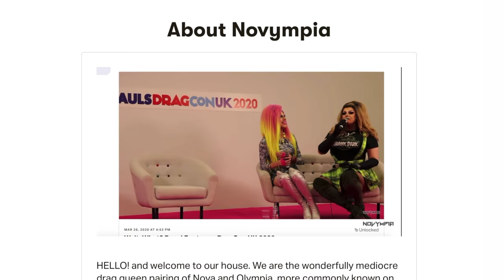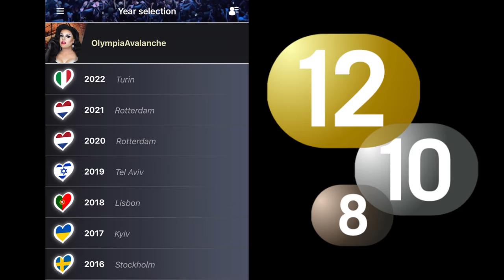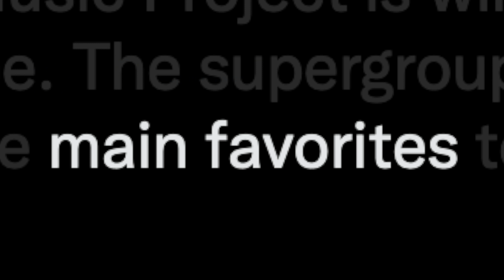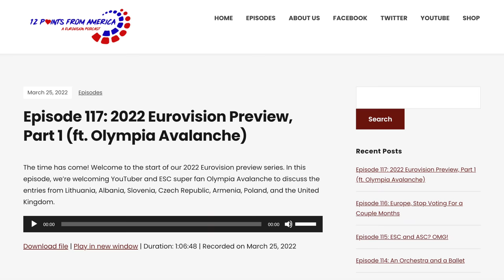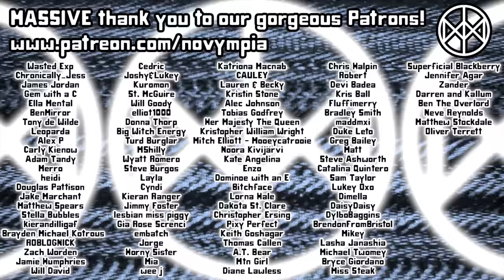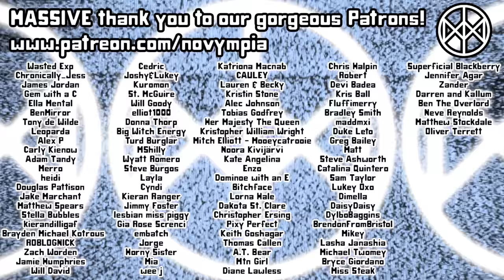Eurovision 2022: Our TOP 10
EUROPE, START ARGUING NOW! In grand annual tradition, we're sitting down to rank our combined top 10 for The Eurovision Song Contest 2022.

Novympia
Unit 22371
Poole
BH15 9EL
UK

Novympia
Unit 22371
Courier Point
13 Freeland Park
Wareham Road
Poole
BH16 6FH
UK